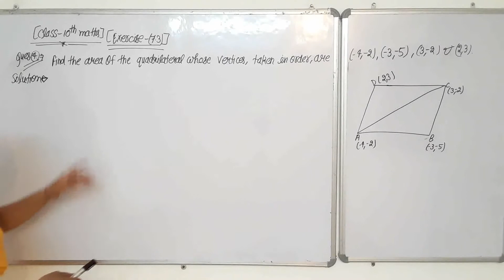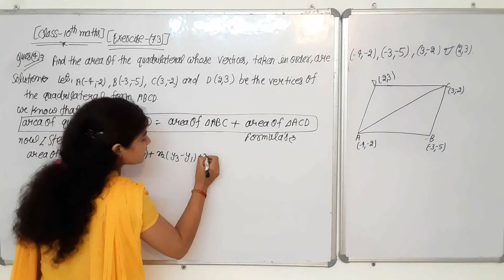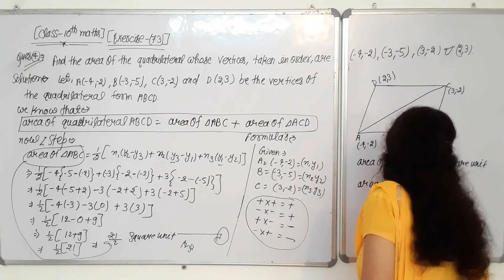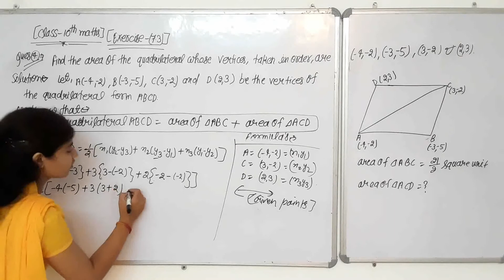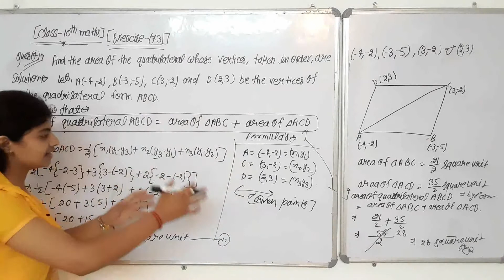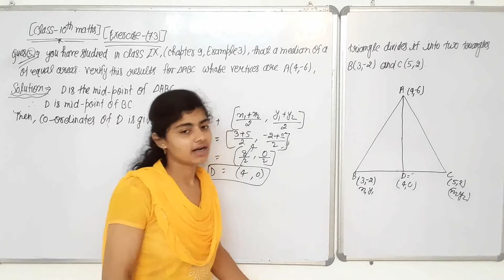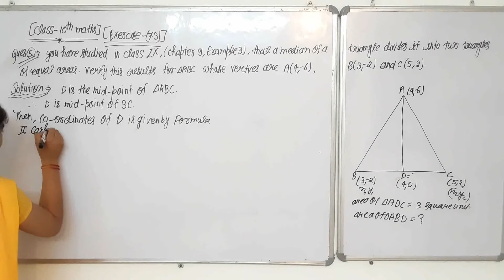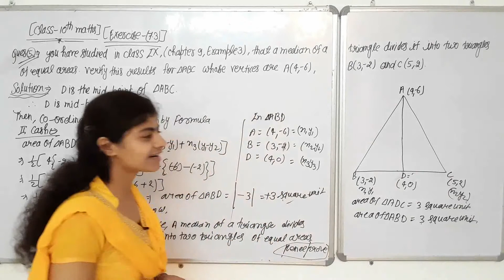Exercise 7.3 10th maths।। class 10th maths chapter 7 exercise 7.3 question 4 and 5। Class 10 maths।।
Teach Stream
Teach Stream Vivek Sir
teachstreambsc For Admission Whatsapp Now

(Class 10th maths Handwritten PDF Notes) :-

Math class 10 Chapter-1. Real numbers.

Math class 10 Chapter-2. Polynomial.

📓 Math Class 10th।। Book pdf:-